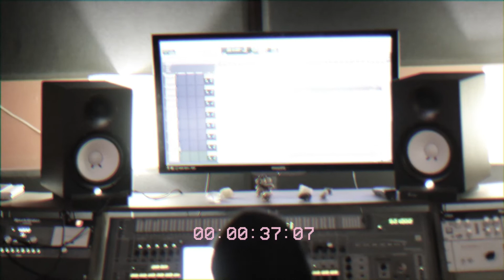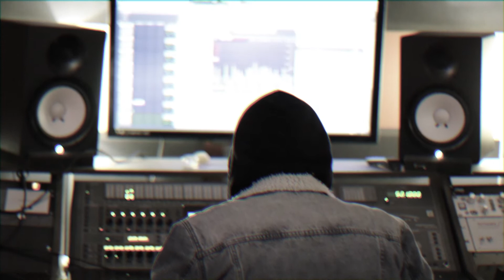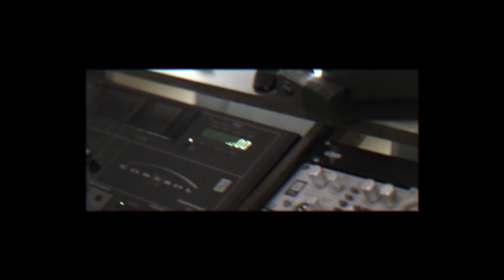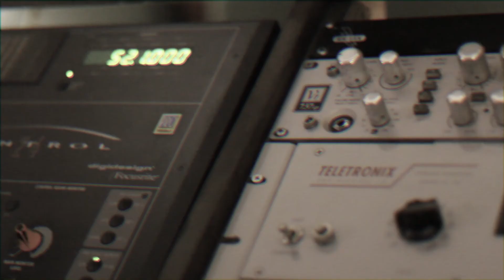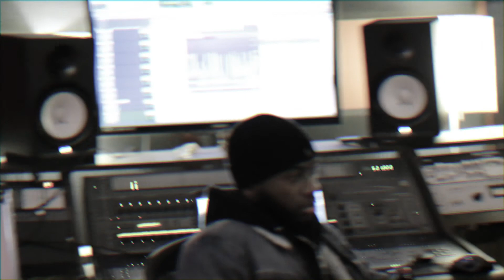Dave The King Season 2 Episode 1 2018 Pre Cookup | Gang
Dave The King Episode 1 Season 2:  Follow on Instagram/Twitter: @IamDaveTheKing